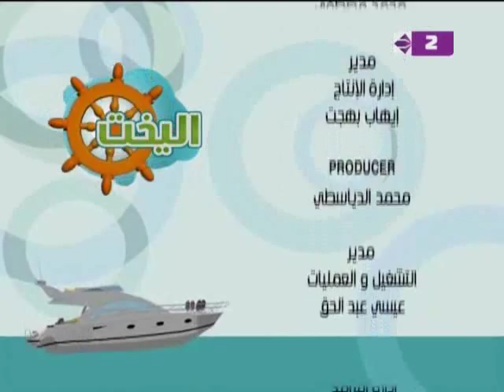Part7 Maya Interview